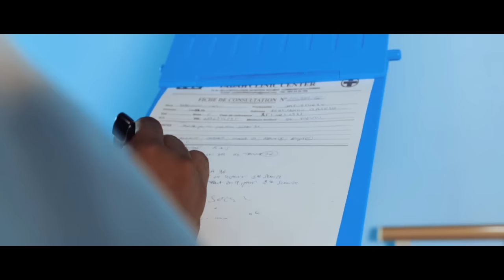Yannick N'tumba EMMANUEL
DescriptionEmmanuel

Nkolo Yesu lelo bolamu nayo namoni ango n'aba Nzela n'a nga
Nkolo Yesu nabombi nakoki te motema epusé n'a tatola
Bolamu n'o etelemisi nga esika mokili etika nga K. O
Na réalisé NZAMBE monene atambolaka na nga ah
Ebele ya mikakatano etelemelaki nga n'a boundi te kasi n'a sutuki nga nde molongi
Nzoka'o zalaka nayo se pene pene n'a nga
Oboundelenga yaya eee ee

Ref: Emma Emma EMMANUELE

Motema elobaaa mokonzi tombwama

Kimya Nazwaka te n'a bato n'a kuti yango bobele epa n'a yo eee

Ngai'oyo soki ezalaki kaka pona bato Mbele bakunda nga histoire n'a nga esila kala
Nzoka n'a calendrier ya tata mon lendemain mon destin est un chemin tout tracé
Bakanaki ba bwakelanga maladie kasi bazo kamwa lolenge nazo tambola
Ngai'oyo Bakanaki nga n'a  Accident (s)  pourtant tu étais à mes côté pour me protéger
Yaya eh nalobelo nini lisusu oyo ekokokana n'a monene ya misala nayo eh

Tika n'a lobela yo mokonzi tombwama

Ref: Emma Emma EMMNUELE
Tombwama aaa eeeeyiii

Ba mbala mosusu nazalakio mituna soki ya solo masiya olingaka nga ah
Ba mbala mosusu nazalakio banza opesa nga moko'ngo otala no basusu eh
Nzoka liso na yo ezalaki se epa n'a nga
Otia nga n'a ba projets nayo ya malamu eh
Molimo n'a yo oyo otia Kati n'a nga
Asosolisi nga kotambola nayo eh
Ozwa mikumba n'a nga eh
Opesa nga kimya mokili epesaka te
Ozwa ba pasi n'a ngai eh
Nakoma lelo moto n'a esengo
Mokonzi tombwama

De par l'adversité je sais comprendre et définir combien tu m'aime.. Nkolo

Nakoma pe koseka nga moto naseka Kala

Po ozalaka na ngambo n'a ngai na ngai eh

Motema etatola motema etatola Mokonzi tombwama